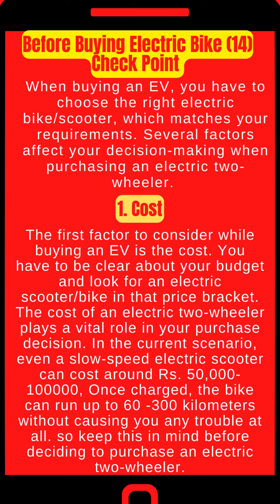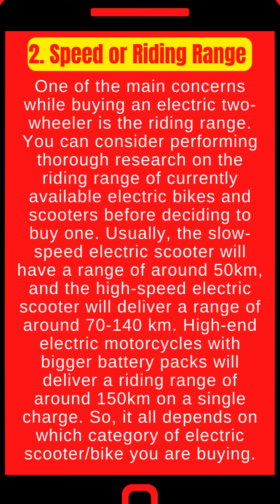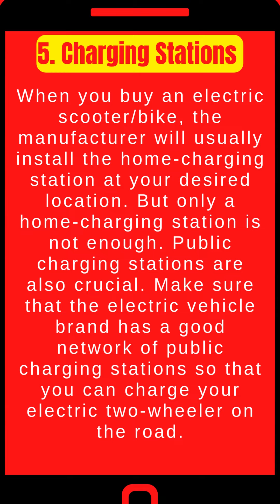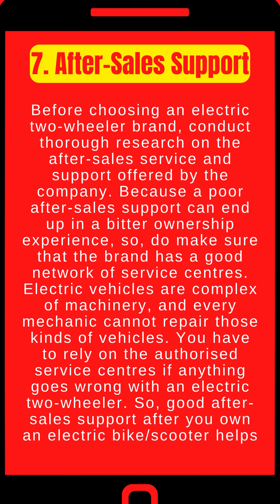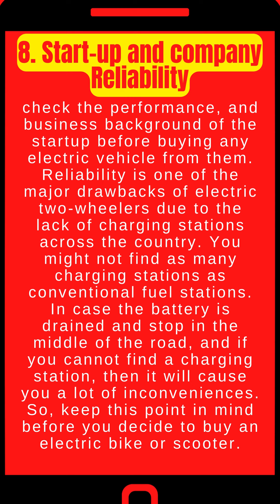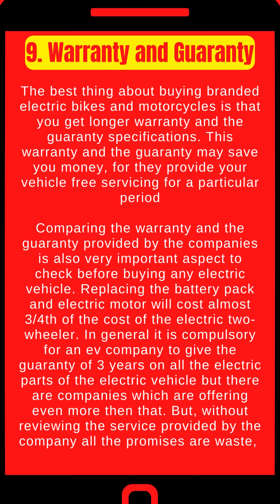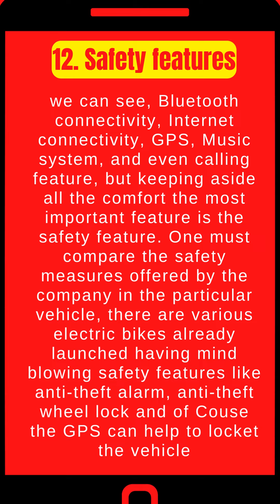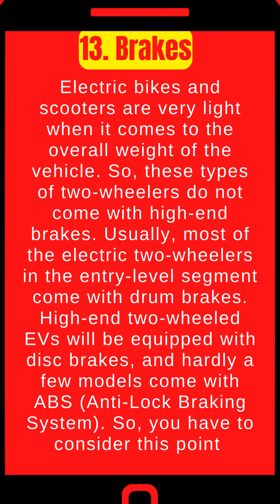Before Buying Electric Bike 14 Check Point (ENGLISH)